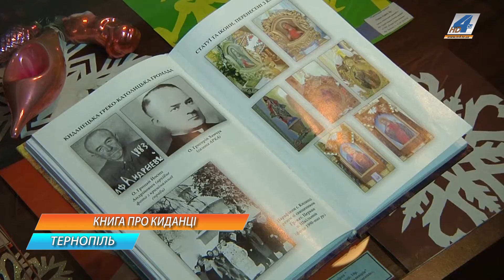У Тернополі презентували книгу "Киданці: від минувшини до сьогодення"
У приміщенні бібліотеки-музею "Літературне Тернопілля"  відбулось літературно-мистецьке  свято: там презентували книгу "Киданці: від минувшини до сьогодення". Захід відвідали  мешканці села та виступила укладач  книги Ганна Чечора. Також прикрасили свято декламування віршів та виступ народного Киданецького хору.